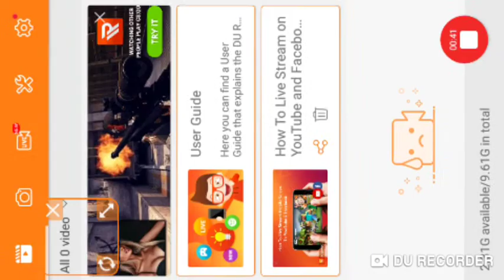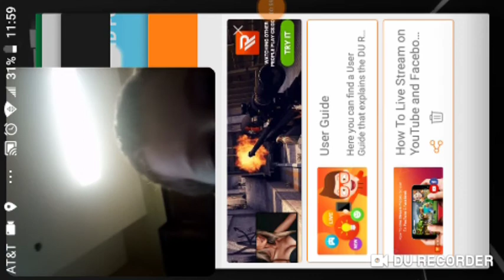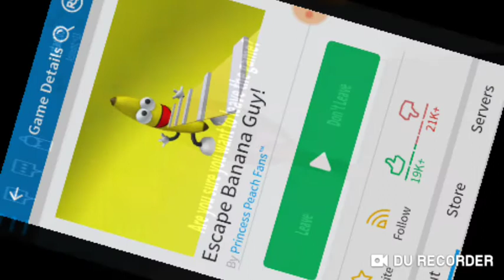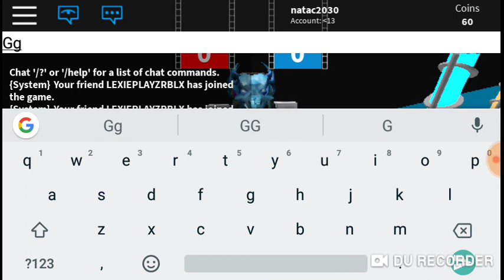Playing hole in the wall w/sis and an obby